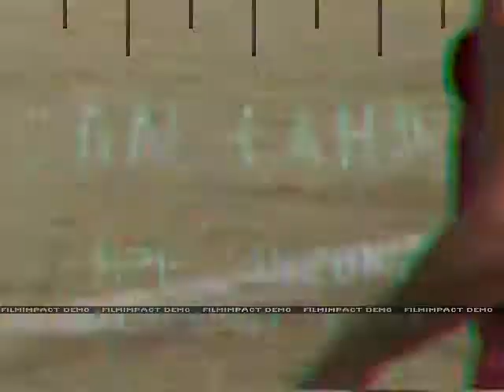Dan_Kahn_960204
Dan Kahn, waxing eloquent at New Years Fest ultimate tournament, February 4, 1996